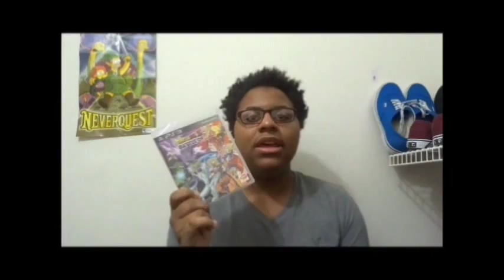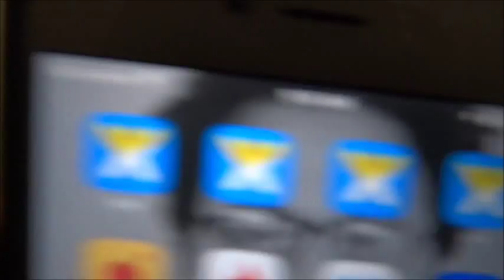The Weekend Vlog 53:Apple KeyNote Fall 2015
On Today's show,I will talk about the Upcoming film "John Blaze" That is set to be release on September 25th,2015.Then I will talk mainly about the Updates of the website,then for the main event I will talk about Apple KeyNote Fall 2015.Please remember to like,comment,and subscribe to my channel if new. Today's show is also on the website and DailyMotion.com.